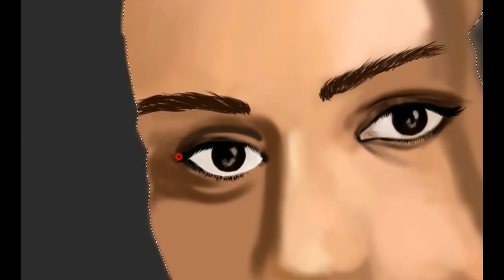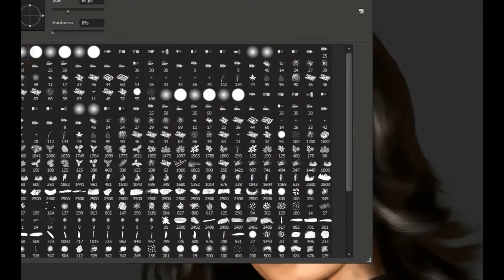Manushi Chillar | Missworld 2017 | Digital Painting | Photoshop | Speed Painting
A small tribute to miss wolrd.

Duration : 3hrs
Music Sugar : Zone - Silent Partner